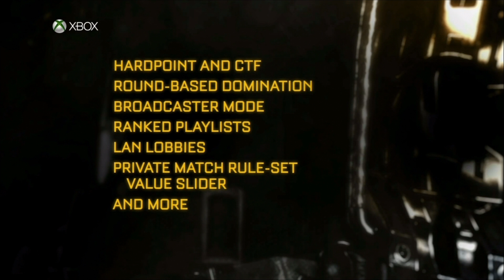CoD Advanced Warfare - COMPETITIVO, MODOS, MAPAS Y CUSTOMIZACION - ANALISIS AW #1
Espero que os guste chavales! Ya sabeis hoy tendreis otros dos videos sobre AW, dadle un megalike por el esfuerzo de traeros todo ordenadito y explicado si os gusto! xD
Cancion Final: Radioactive - Imagine Dragons